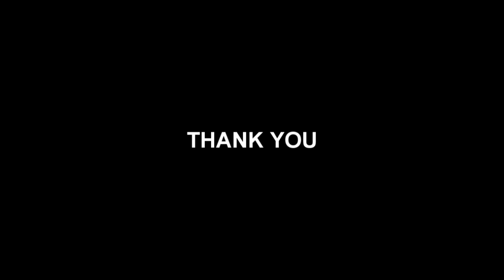KIllAllMen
This video is bad but I hope it triggers you.

Hey...you are awesome (｡◕‿◕｡)